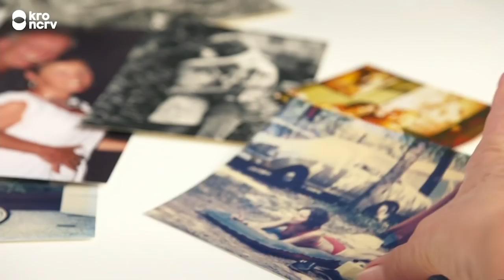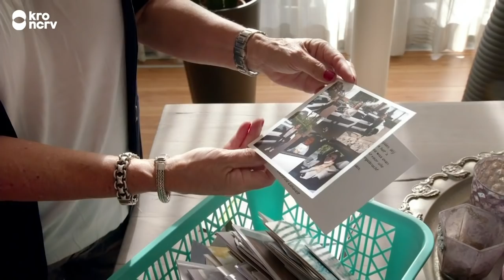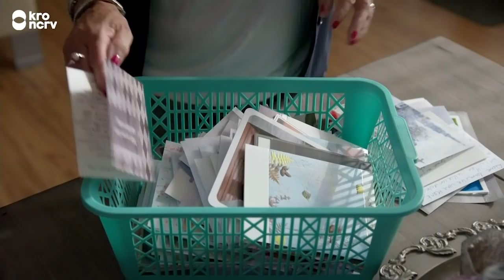"Lieve Henk, wat bracht je een plezier bij het autorijden." | Voor wie steek jij een kaarsje op?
In Voor wie steek jij een kaarsje op? laten we zien wat overledenen hebben betekend tijdens hun leven. Ze leven niet alleen voort in verhalen, maar ook in muziek van bekende Nederlandse zangers.

De laatste les van rijschoolhouder Henk Reinink (66) eindigt op 1 mei op de spoorwegovergang in Bussum als hij wordt aangereden door de aanstormende intercity. De auto is om onduidelijke redenen stilgevallen op het spoor. De leerlinge weet ternauwernood uit de auto te komen, maar voor Henk is het te laat. Geschokte collega’s organiseren een indrukwekkende erehaag van rijlesauto’s bij zijn afscheid. Voor weduwe Carla biedt dat steun. Ze put ook troost uit de vele reacties van leerlingen en oud-leerlingen waaruit blijkt dat Henk voor hen veel meer is dan de man die hen leert rijden.